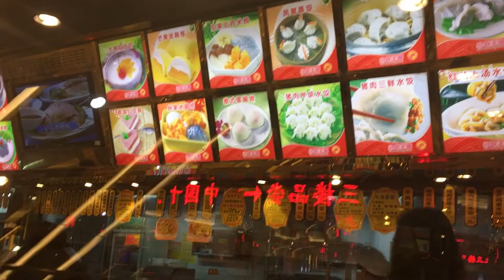上海老城隍廟小吃広場